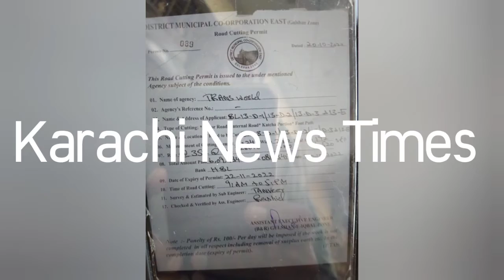Karachi ki sarak tabah karne walay kon?? |Special report | karachi News Times | PPP | MQM | PTI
گلشن اقبال کے عوام پریشان ۔ وزیر اعلیٰ سندھ سید مراد علی شاہ ۔ وزیر بلدیات ناصر حسین شاہ ۔ صوبائی وزیر سعید غنی ۔ مرتضیٰ وھاب اور سیکریٹری بلدیات نجم شاہ خوشحال ۔۔

ٹھیکیداروں غلام رسول اور لیبر ٹھکیدار بہادر خان سڑکیں ادھیڑ کر بھاگ گئے ۔

ملی بھگت اور ۔۔ چمک ۔۔ وصول کر کہ بلدیہ شرقی گلشن ٹاؤن کے کرتا دھرتا افسران کی سفارش پر ٹھیکیدار عمران رسول اور ںہادر خان نے 6 لاکھ سے روڈ کٹنگ چلان بھر کے 3/4 کروڑ کی سڑکوں کو تباہ کر دیا گیا ہے

ذرائع کے مطابق اس سارے ڈھندے میں ضلع شرقی کے ایڈمنسٹریٹر رحمت اللہ شیخ ملوث ہیں ۔ ان کی آشیرباد سے ٹھیکیداروں نے اندھی مچا رکھی ہے

گلشن اقبال کے عوام نے اس ساری کرپشن کی تحقیقات NAB اور اینٹی کرپشن کے ساتھ ساتھ دیگر وفاقی اداروں سے کرانے کی ضرورت ہے ۔ دریں اثنا گزشتہ روز ان ٹھیکیداروں نے

گلشن اقبال میں سڑکیں کیبل ڈالنے کے نام پر بغیر اجازت کھود ڈالیں۔ عوام پریشان ہیں

ان گڑہوں میں جمع ہونے والے لائن کے صاف پانی میں مچھروں کی بہتات ہے ڈینگی پھیلنے اور لاروا کی پیدائش سے علاقے میں ڈینگی پھیلنے کے خطرات بڑھ گئے ہیں ۔۔

وزیر اعلیٰ سندھ سید مراد علی شاہ نوٹس لیں۔

گلشن اقبال 13D ون امراؤ طارق روڈ اور اطراف کے علاقوں میں سڑکیں کھودی جا رہی ہیں ۔ ویسے ہی سڑکوں کا برا حال ہے۔  دھول مٹی اڑ رہی ہے ۔اس کام کا ٹھیکہ ملی بھگت سے عمران رسول کو دیا گیا ہے

جب کراچی نیوز ٹائمز نے سروے کیا تو ٹھیکیدار بہادر خان نے ایک مبینہ طور پر جعلی لیٹر اپنے موبائل فون میں دکھایا۔ اور اسکی کاپی دینے سے انکار کر دیا ۔جس میں یہ ٹھیکہ Trans World نامی کمپنی کو دیا دکھایا گیا ہے ۔۔

جس میں روڈ کٹنگ کی اجازت 20 اکتوبر 2022 کو ڈسٹرکٹ میونسپل کارپوریشن ایسٹ زون کی جانب سے سروے انجینئر تنویر اور اسسٹنٹ انجینئر کے دستخطوں سے اسسٹنٹ ایگزیکٹو انجینئر B&R گلشن اقبال سے جاری کیا گیا ہے ۔

مبینہ اجازت نامے میں گلشن اقبال کے تیرہ ڈی ون ۔ تیرہ ڈی ٹو ۔ تیرہ ڈی تھری اور تیرہ E کے تمام روڈ کھودنے کی اجازت شامل ہے ۔ کروڑوں روپے کی لاگت سے یہ روڈ تعمیر ہونگے۔

روڈ کٹنگ کی اجازت دینے والوں نے ٹھیکیداروں کو رعایت دینے ہوئے اجازت کی میعاد ختم ہونے کے بعد ہر روز صرف اور صرف 100 روپے یومیہ جرمانہ عائد کیا گیا ہے اتنے بڑے کام میں 100 روپے جرمانہ بات سمجھ سے بالاتر ہے

سونے پہ سہاگا یہ کہ ٹھکیدار کے مزدوروں نے پانی کی لائیں توڑ ڈالی ہیں۔ جس کے نتیجے میں لوگ پریشان ہیں۔ انکے گھروں میں پانی نہیں آ رہا جبکہ پانی سڑک پر پھیل گیا

ٹھکیدار کی لیبر ان کھودے گئے گڑھوں کو پر کئے بغیر فرار ہو گئے ۔

اس ناجائز دھندے میں سب ہی نہ صرف ہاتھ دھو رہے ہیں بلکہ ننگا نہا رہے ہیں۔ خوب رشوتیں وصول کی جا رہی ہیں ۔

بدنام پیپلز پارٹی اور وزیر اعلیٰ سندھ سید مراد علی شاہ ہو رہے ہیں۔

اس روڈ کٹنگ کی اجازت کی آخری تاریخ 22 نومبر 2022 درج ہے

اس اجازت کا بنک چلان بظاہر 6 لاکھ 9 ہزار 984 روپے HBL میں بھرنا دکھایا گیا ہے

اتنی کم قیمت وصول کر کہ قومی خزانے کو بھاری نقصان پہنچایا جا رہا ہے۔ جبکہ سرکاری افسران نے ٹھیکہ میں بھاری رشوت لی ہو گی

کراچی نیوز ٹائمز نے جب اس کی معلومات DSP گلشن ابو طلحہ سے معلوم کیا تو انھوں نے بھی اس کھدائی سے لاعلمی ظاہر کی۔